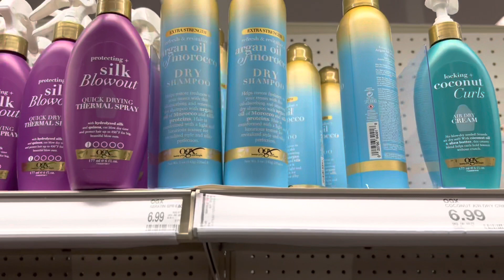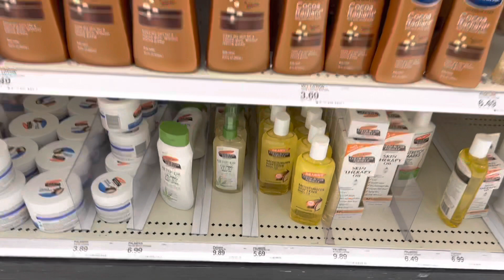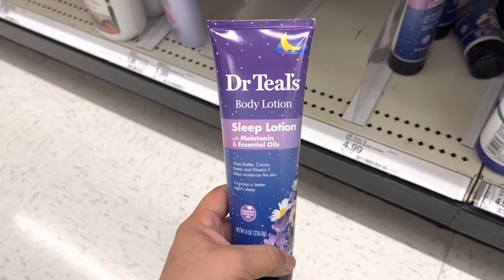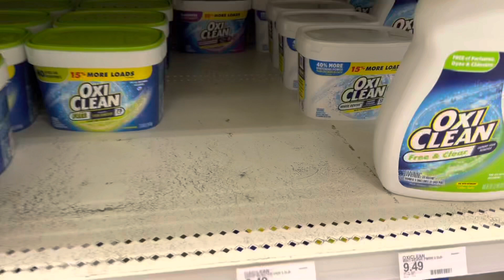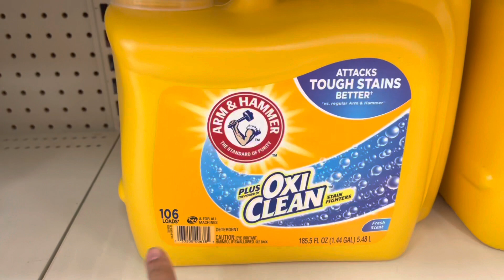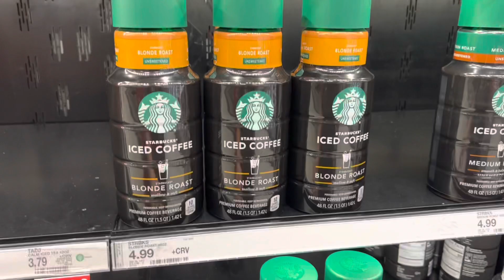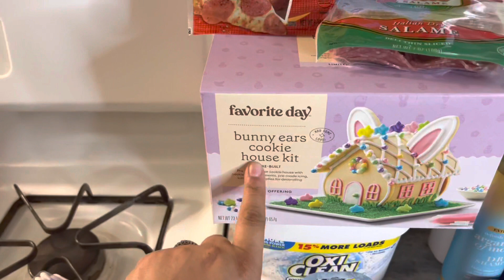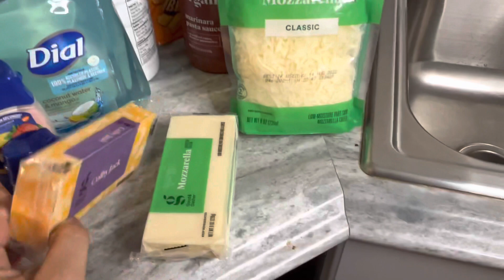LarGE FAMilY SHoPPinG aNd HAuL FOr My FAmILy Of 7 / Target SHop and HauL 2022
Hi guys, watch my LarGE FAMilY SHoPPinG aNd HAuL FOr My FAmILy Of 7 / Target SHop and HauL 2022
Watch UNTIL THE END FOR THE HAUL

 My name is Jei and I hope YOU are having an amazing day☀️ I’m a SPUNKY CHICANA/LATINA/LATINX from the streets (not really) of the I.E.  I can go from sweetie to GHETTO in about 2 FUNKY seconds 🤪
My parents were born in Durango Mexico. I’m a Cancer but I’m crazy like a Gemini 😆 My birthday is July 1st 💖 AND... I am VERY Boujhetto♡
This channel is about myself and my little Familia. My handsome husband Brandon was born and raised in Southern Cali too. He is Guamanian/Islander  Birthday is January 26th.

❤️YESTERDAYS VIDEO HERE:
COOKING AND GROCERY SHOPPING FOR MY LARGE FAMILY OF 7 / ALDI SHOP WITH ME + HAUL 2022

✩HAIR EXTENSIONS I USE
✩HAIR BRUSH FOR EXTENSION CARE

✩PINK TRIPOD
✩MACBOOK --

TAGS- OUR DYSFUNXIONAL FAMILY,  ORGANIZE WITH ME, SAMS CLUB, SAMS CLUB HAUL
HOPE YOU GUYS FIND THIS VIDEO HELPFUL. MAKE SURE YOU GUYS GET YOUR PLUS MEMBERSHIP SO YOU CAN RACK UP THAT CASH REWARDS.